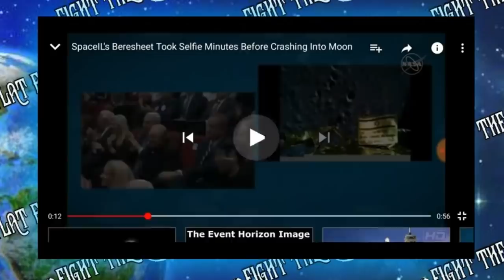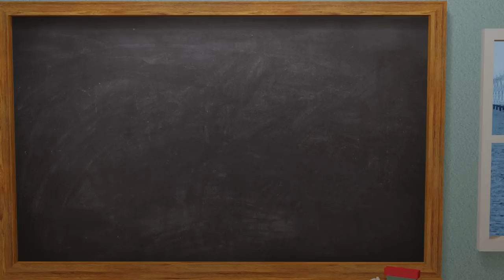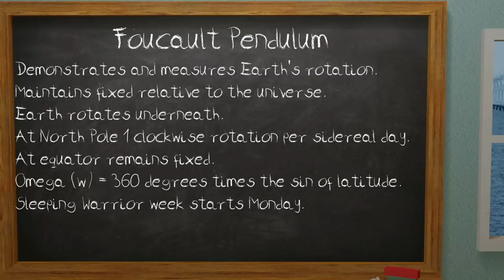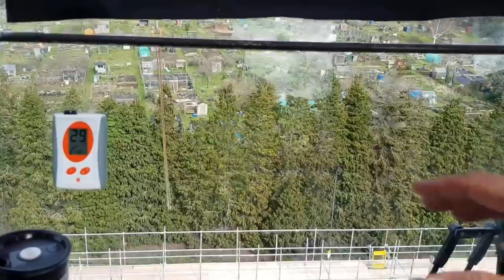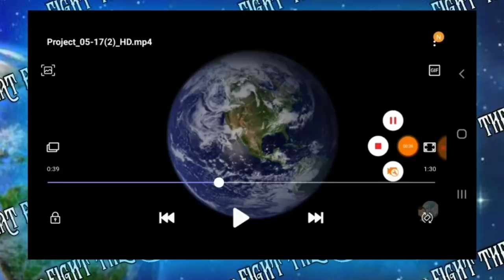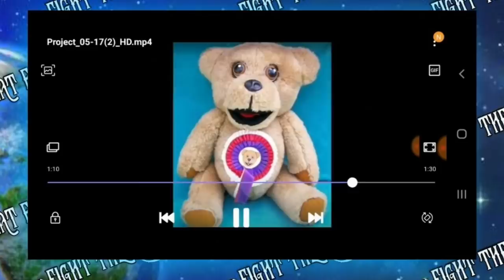Cranes prove Flat Earth, apparently!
Level Earth Observer... What a stupid name!

Also, I got glasses with anti glare to stop the light showing up and now it makes it look like there is holes in my eyes, any suggestions?